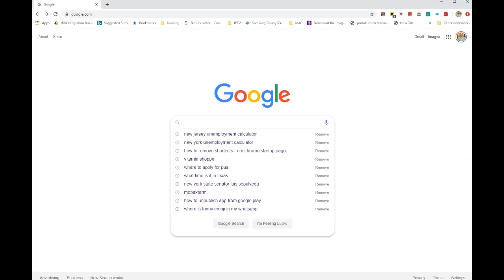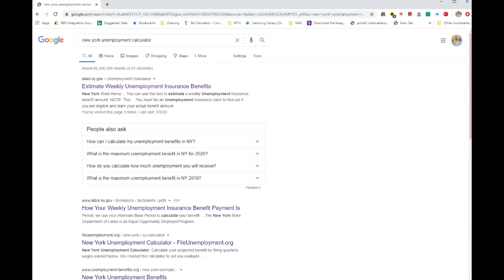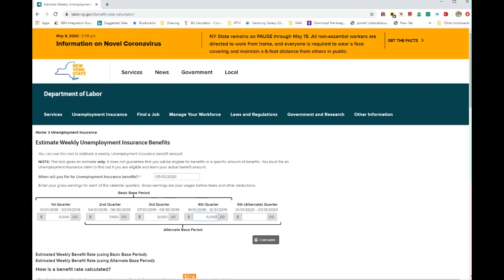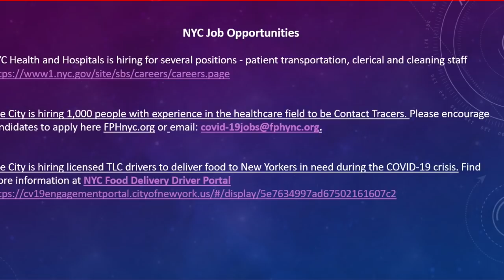TBN Analysis | EP 751 | করোনায় ঋণ ও বেকারত্ব ভাতা কত পাবেন